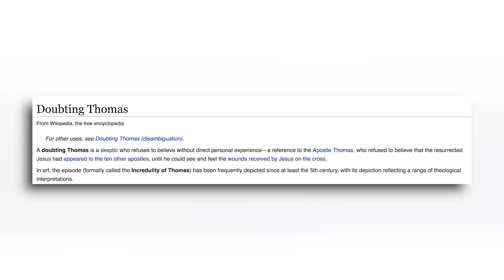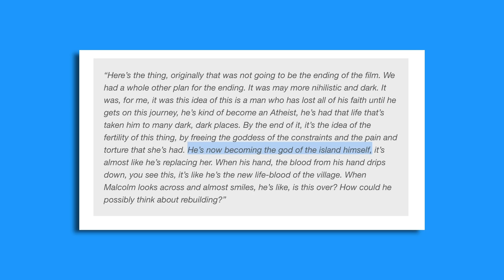Apostle's Ending Is BRUTAL - Let Me Explain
Apostle on Netflix has a BRUTAL ending
let me explain:
- Once again why you NEED to watch The Raid.

APOSTLE:
n 1905, a drifter on a dangerous mission to rescue his kidnapped sister tangles with a sinister religious cult on an isolated island.
Director: Gareth Evans
Writer: Gareth Evans
Stars: Dan Stevens, Richard Elfyn, Paul Higgins